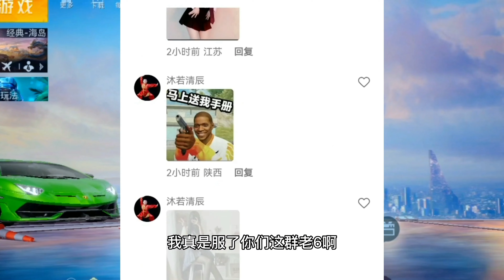鹤词解说：吃鸡四个不同版本节奏卡点视频，谁跳到你心里去了？